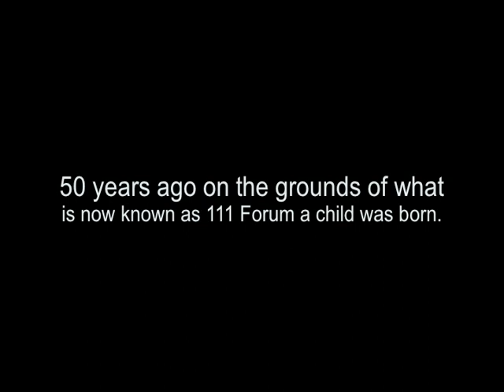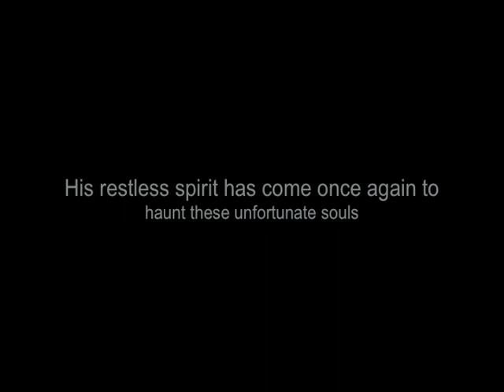NRT Presents: Dirk!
When you enter 111 Forum you are entering...THE TWILIGHT ZONE